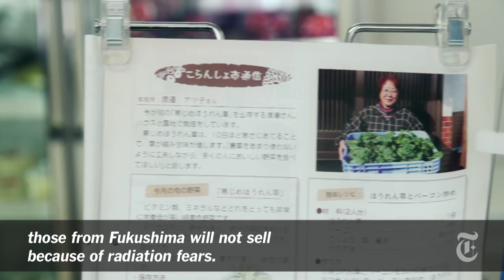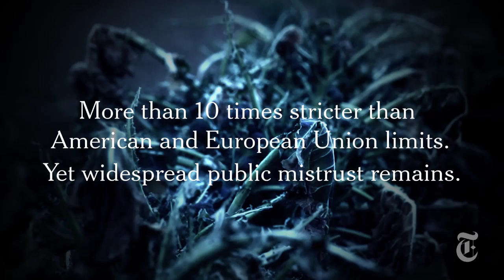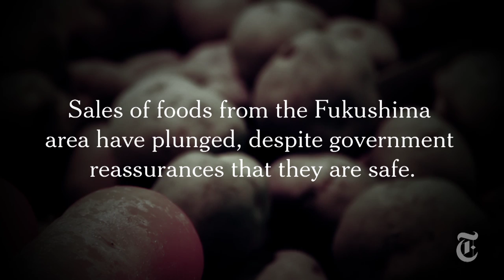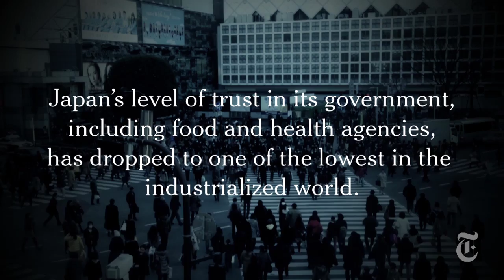Portrait of Mistrust: Food Fears in Japan | Op-Docs | The New York Times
Two years after a tsunami and nuclear meltdown in Fukushima, Japan, the filmmaker Itai Keshet presents a documentary portrait of public fear, mistrust and suspicion about the safety of food.